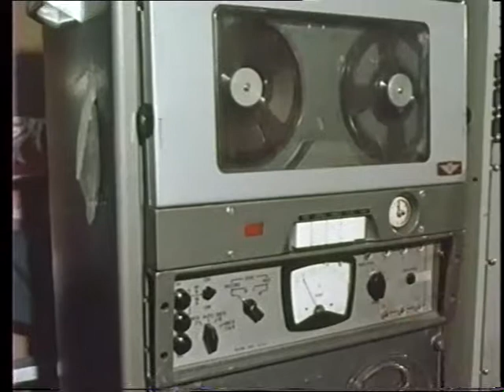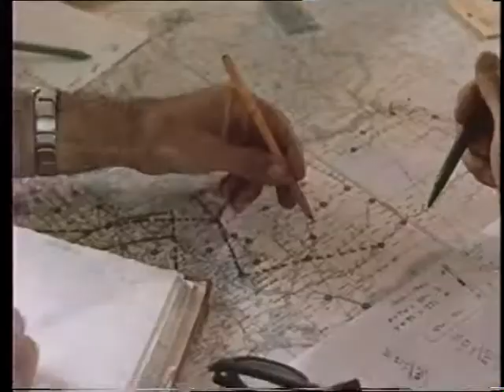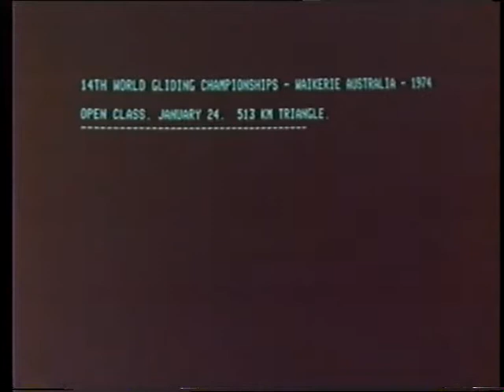Zulu Romeo Good Start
A documentary about the 1974 World Gliding Championships hosted by Waikerie Gliding Club in South Australia.